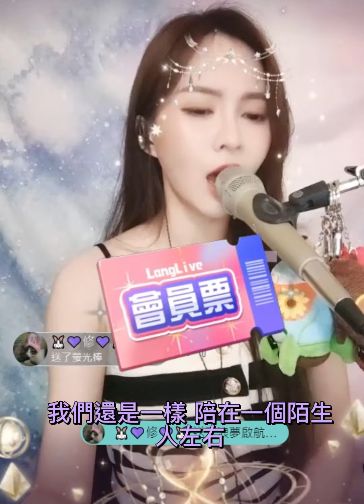十年 杜忻恬浪直播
陳奕迅

十年

作詞：林夕
作曲：陳小霞
編曲：陳輝陽

如果那兩個字沒有顫抖
我不會發現　我難受
怎麼說出口　也不過是分手

如果對於明天沒有要求
牽牽手就像旅遊
成千上萬個門口
總有一個人要先走

＊懷抱既然不能逗留
　何不在離開的時候
　一邊享受　一邊淚流

＃ 十年之前　我不認識你
　你不屬於我　我們還是一樣
　陪在一個陌生人左右
　走過漸漸熟悉的街頭

　十年之後　我們是朋友
　還可以問候　只是那種溫柔
　再也找不到擁抱的理由
　情人最後難免淪為朋友

REPEAT＊＃

直到和你做了多年朋友　才明白我的眼淚
不是為你而流　也為別人而流